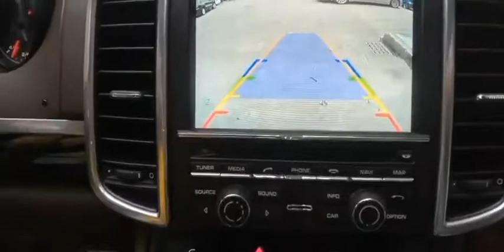porsche pcm3.1 wireless carplay and original rear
pcm3.1:cayenne  10-16year
              panamera  10-16
             caman     10-16
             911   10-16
          macan    10-16